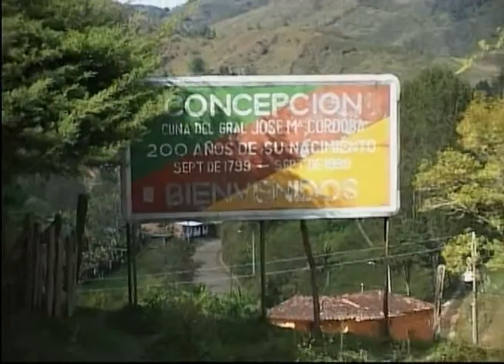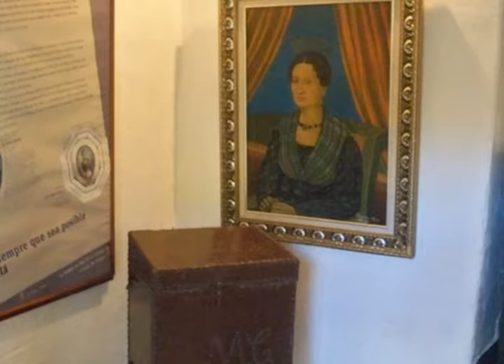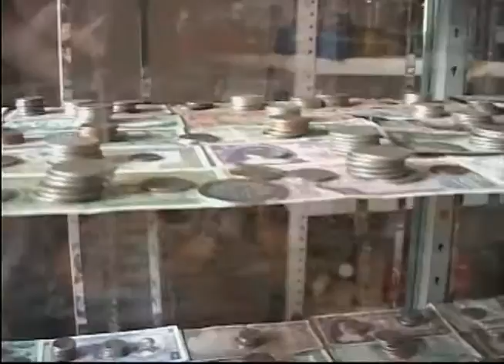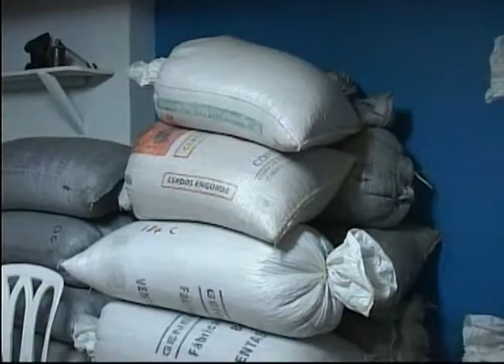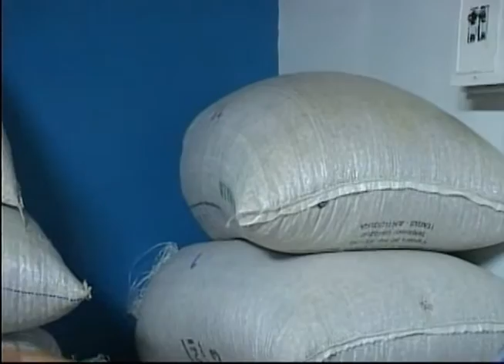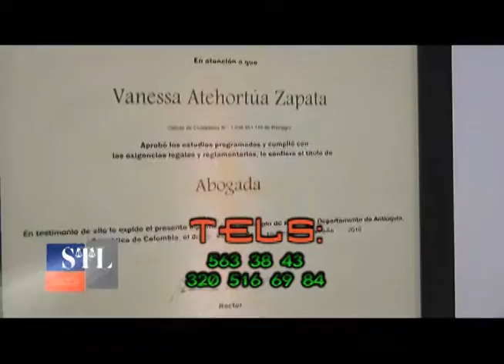RECORRIDOS CON JAIR MUNICIPIO DE CONCEPCIÓN ANTIOQUIA